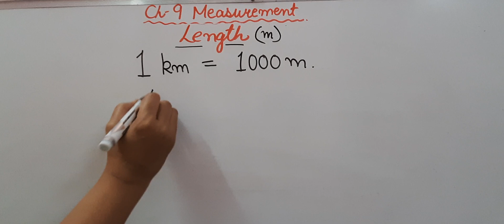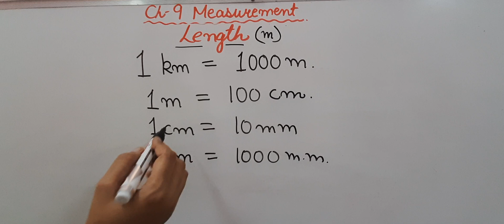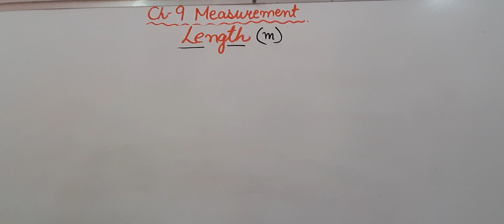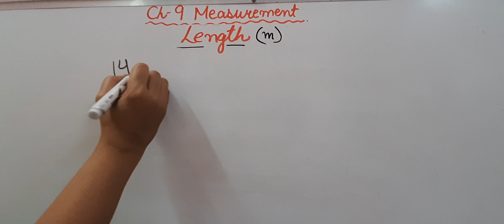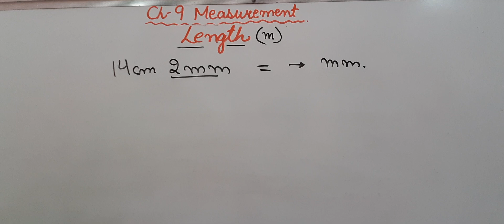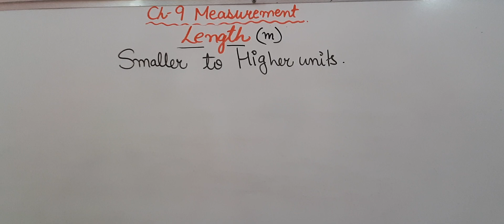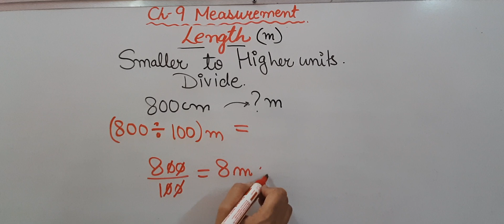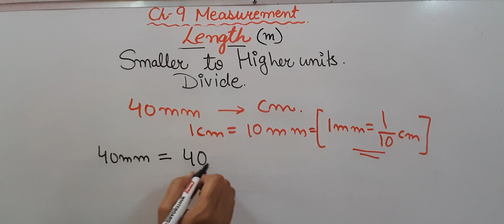4M Ch9 Measurement Part 1 ex 9A